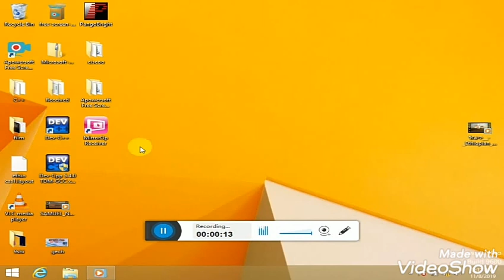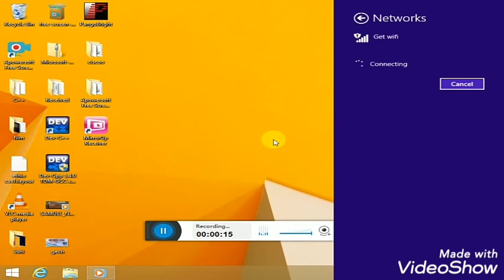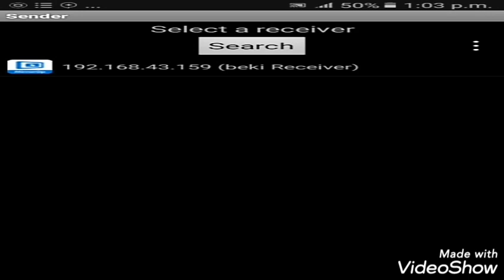Phone Connect PC WiFi Hotspot Best Technology in Amharic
ወደ Telegram ለመቀላቀል
በዚህ Channal ላይ የማንማረው የቴክኖሎጂ አይነት የለም ከመሰረታዊ የኮምፒውተር ስልጠና አንስቶ እስከ High Level Language
👉 C++
👉C
👉C#
👉 java
👉Coding
👉 java scrept
👉Database SQL
👉Android App and Game
👉Operating Systems.
👉Computer Networking.
👉Programming Languages.
👉Software Engineering.
👉Algorithms
👉Computer Architecture.
👉Image Processing.
👉Graphic Designing
👉Web Designing & Development
👉MS Office Certification Program
👉Animation & VFX
👉Mobile Application Development
👉Computer Systems Analyst…